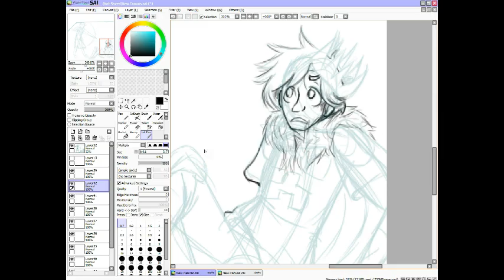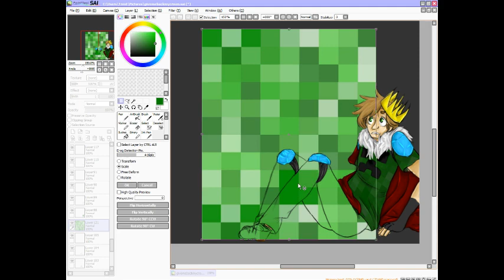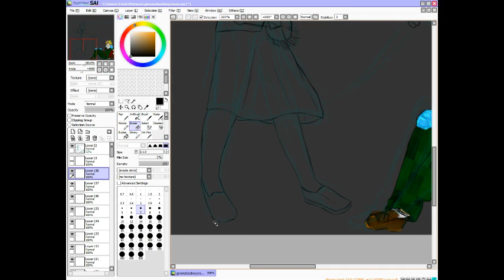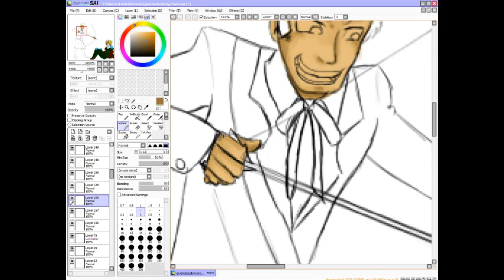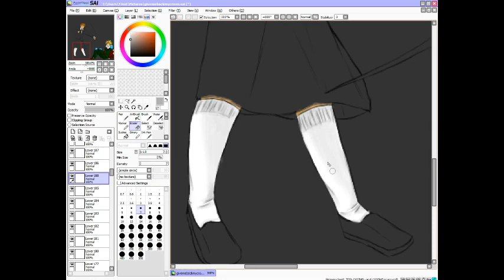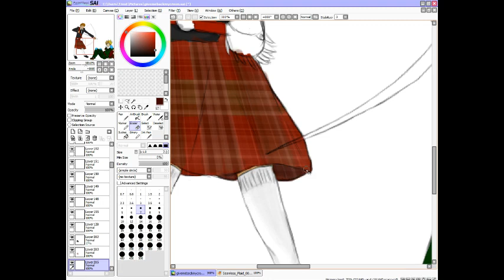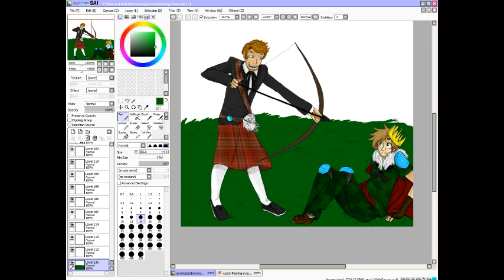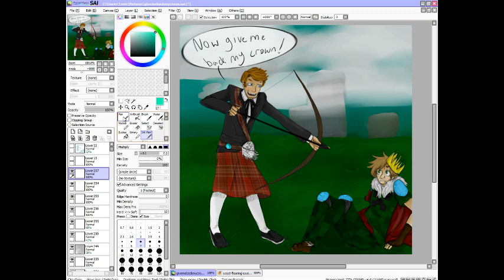Speedart: King Gavin's End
Hey, guys! Michael here. Testing the waters with speed art. My first attempt. The begining of the video got a little messed up without me knowing till it was already done. So you can barely see me drawing Gavin. But I hope you enjoy everything else. You can see the picture on my tumblr and instagram under my username
P00rB01